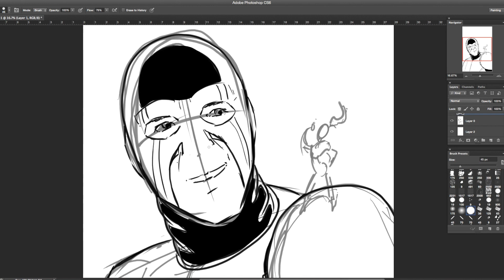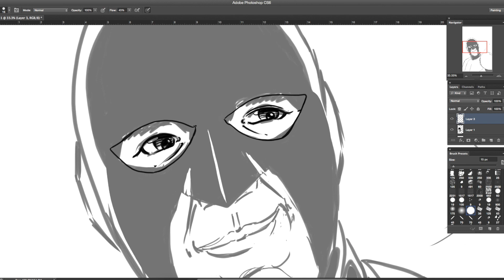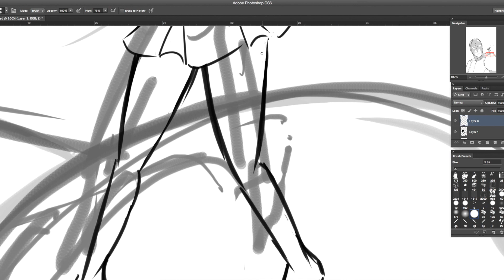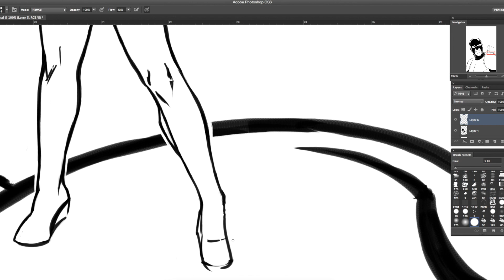Creating A Cover - TIMELAPSE - Part 1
Watch the evolution of a comic book cover from layout to finished inks using photoshop. Beetle Girl/Green Giant for Lucky Comics.